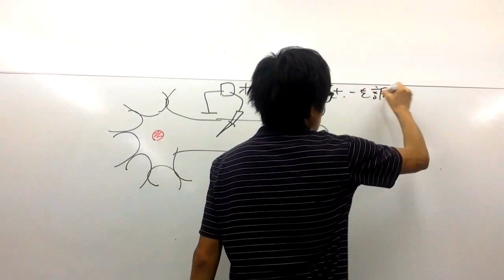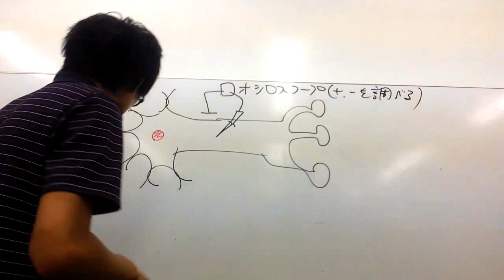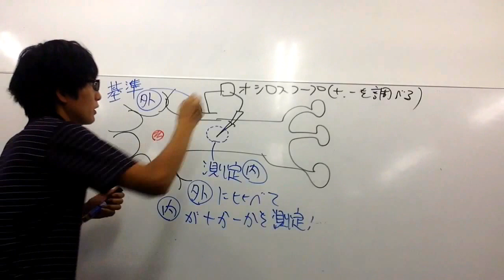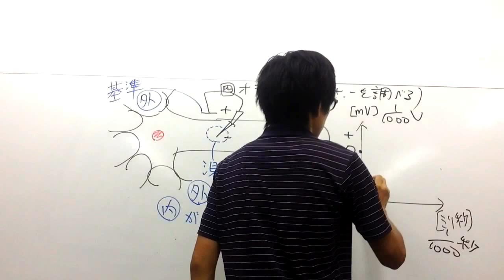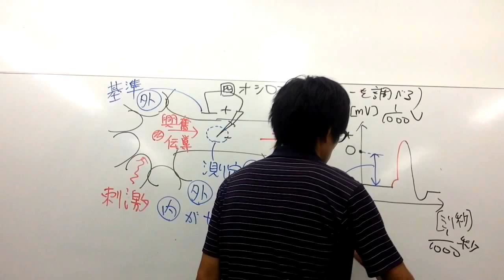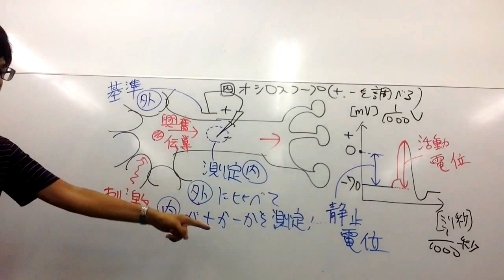膜電位の測定【神経細胞②】 高校生物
神経細胞の膜電位の測定や静止電位・活動電位についてわかりやすく講義します。
語呂「セイウチが減ってる（静止電位、内側がマイナス）」
語呂「逆転が一番興奮する（興奮時は電位が逆転する）」

●我々は海という、高濃度ナトリウム溶液から生まれたとされる。そのナトリウムを利用した進化が行われてきた。
リン脂質の二重層というイオンを通さない障壁と、ナトリウムポンプを用いて、細胞内外にナトリウムの濃度勾配を作り出した。このナトリウムの濃度勾配は、他のイオン、糖、アミノ酸など、他の物質を細胞膜を隔てて輸送するための駆動力として活用されている。水を高いところへ貯めておいて、その水を落とすと同時に歯車を回す駆動力を得るのと同じである。我々はこのナトリウム濃度勾配の維持（ナトリウムポンプの駆動）のために毎日、莫大な量のATPを使用している。
●一般に、興奮の伝導は、温度が高い（原子の動きが激しい）方が、軸索の太さが太い（原子の通り道が広い）方が速く伝わる（金属内を自由電子が移動する電気回路とは、温度の効果が異なることに注意。固体金属内では、熱振動している陽イオンに電子がすぐぶつかる。実際、金属においては、陽イオンの熱振動が激しいほど電気抵抗も大きくなる。一方、液体は個体より原子の密度が小さく、温度が高くなっても、細胞内のイオンの動きは上記の電子ほど妨げられないと考えられる）。
低温下では興奮はゆっくり伝わるので、局所冷却には麻酔効果がある。
●有髄神経では、細胞膜の外側に絶縁性を持つミエリンが何重にも巻き付くことで（これを『髄鞘』という）膜電位が減衰しにくくなり、速い伝導が可能になっている（絶縁体を挟んで、ランビエ絞輪[髄鞘と髄鞘の隙間]とランビエ絞輪の間に活動電流[実体はイオン電流]が流れる。そしてランビエ絞輪にある次のナトリウムチャネルが開く。これを、『跳躍伝導』という）。

問題：（①）とは、細胞の膜の内外で非興奮時に生じている電位差のことであり、（②）とは、細胞膜で起こる電位変化、すなわち、一過的に膜電位が脱分極（＝細胞膜を境に、外部に対して生じている負の分極が減少すること。大雑把に言えば、細胞内の電位が外に対して『負ではなくなる方向に変化する』こと）する現象をいう。空欄を埋めよ。
答え：①静止電位②活動電位

問題：基準電極と、そこから少し離れたところに測定電極を置いた。どちらも細胞の外側に電極を置いた。静止時はどんな電位が測定されるか？
①＋　②−   ③電位差なし
答え：③（基準も測定点も＋に偏っている。したがって＋から見た＋は電位差なし）

問題：有髄神経の伝導速度が大きい理由を答えよ。
答え：髄鞘が絶縁体なので、興奮がランビエ絞輪を飛び飛びに伝わる跳躍伝導が起こるから。
＊この問題はよ～～～～くテストに出る。
＊ランビエ絞輪（らんびえこうりん）：髄鞘には１～３mmくらいの感覚で切れ目があり、その切れ目の部分をランビエ絞輪という。末梢神経ではシュワン細胞が、中枢神経ではオリゴデンドロサイト（希突起膠細胞）が髄鞘を形成している。ランビエ絞輪の軸索は他の部分よりも太く、豊富なNa＋チャネルがある。ランビエ絞輪で脱分極が生じると、電流はランビエ絞輪間の軸索に沿ってすばやく流れ、次のランビエ絞輪に至る（絶縁体である髄鞘によって漏電が抑えられている）。このように、活動電位はランビエ絞輪の間を跳躍するかのように飛び飛びに伝わっていく（跳躍伝導）ため、有髄神経の伝導速度は無髄神経に比べて速い。